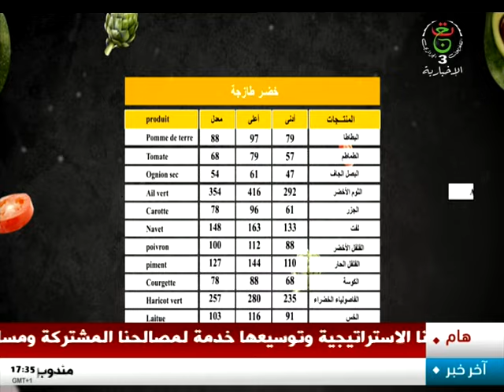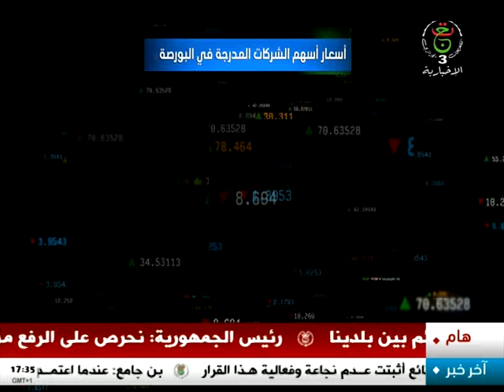أخبار الاقتصاد | 02-07-2024